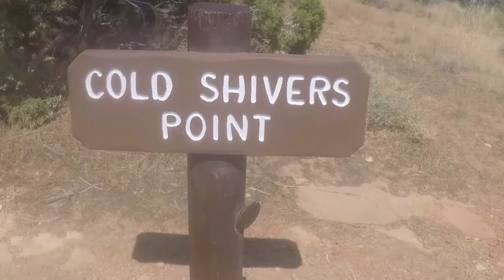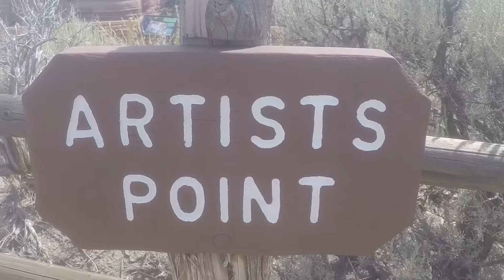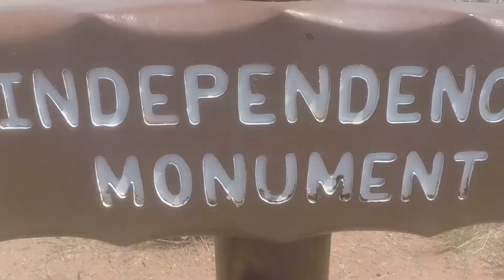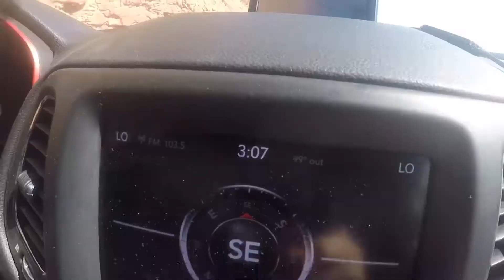Colorado National Monument